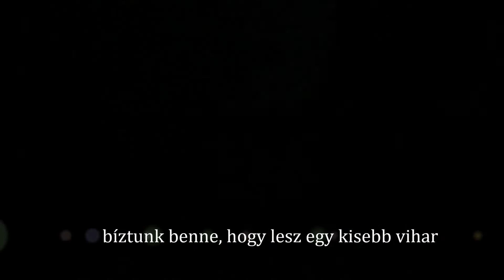Harcsázás a Tiszán / MAGYARKANIZSA / 2019 Augusztus / Vajdaság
2019 júliusában csapattársammal Czetin Pistával részt vettünk az I. Nyílt Kuttyogató Világbajnokságon Szerbiában. Ez három helyszínen került megrendezésre, amelyből az egyik Magyarkanizsa volt. A VB győztes hala is innen került kifogásra, egy 238 cm-es és 93 kg-os kapitális harcsa. Lehetőségünk volt remek emberekkel találkozni és megismerkedni a Tisza ezen rejtelmes szakaszával.
Ennek hatására Schmidt Péter barátommal ellátogatunk Magyarkanizsára és ottani barátaink vezetésével részt vettünk egy egy hetes túrán. A következő videóban ezt szeretnénk bemutatni nektek.
Köszönjük, hogy megnézted! :)